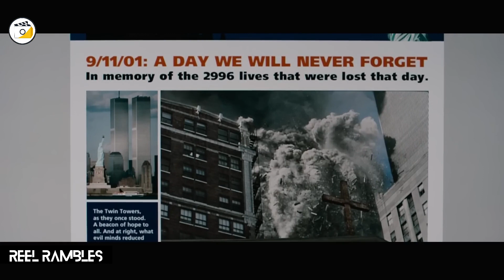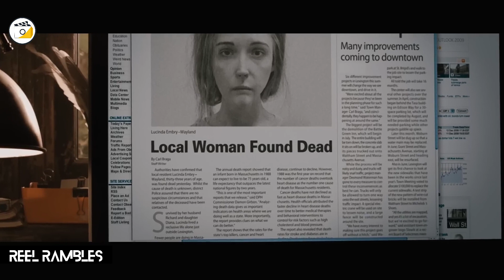Alien Beings RESTART Humanity on Another Planet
Half a century after being sealed within a time capsule, a mysterious document crafted by a young student comes to light in the possession of Caleb, the son of Professor John Koestler. John deciphers the enigmatic message, which remarkably chronicles all significant disasters spanning the last five decades .

Movie: Knowing